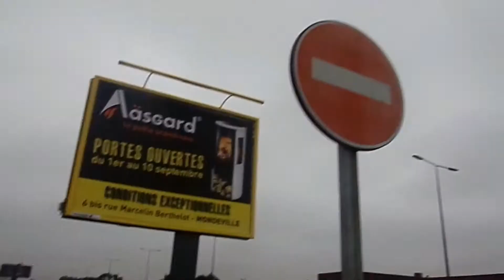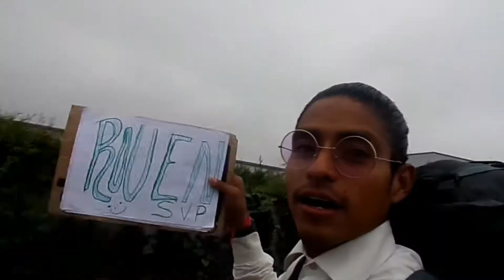🎞 De Francia 🇫🇷 A Bélgica 🇧🇪 en 48 horas ⏳ .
Explore, Discover, Connect !